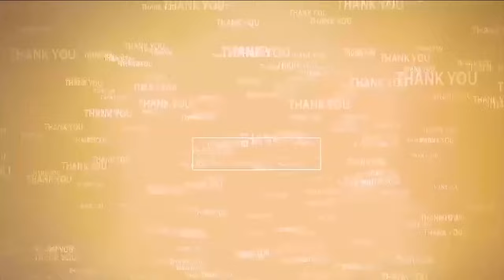కామిరెడ్డి ఇకనైనా పద్ధతి మార్చుకో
- హెచ్చరించిన సూళ్లూరుపేట నియోజకవర్గ టిడిపి ఇన్చార్జ్ నెలవల సుబ్రహ్మణ్యం